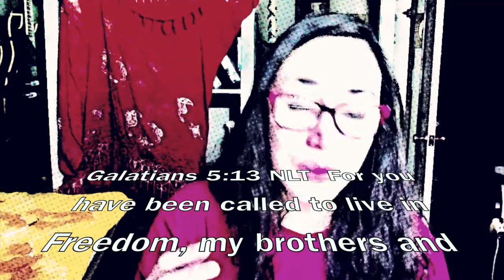#6- Post July 4th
Post July 4th. Interview with people and inquiring what does 4th of July mean to them. Gathering of multi-racial and multi-cultural celebrating The American Independence together.  What did you learn, as a viewer  from these interviews?

A lot of chaos is happening in America, Atlanta GA on July 4th but we wanted to remain hopeful and positive. We concentrated on Atlanta and not the whole US. if we would have  24 hours full of reporting and mayhem, if we announced all that went on that day alone in the whole USA. 4th of July stands for freedom and Unity as a Nation, as a people, as a Country.

We hope that we have, somewhat, encouraged you viewers to unify. for comments and questions write us a note in the comments.

free sound thanks for the sound effects
the news headlines were taken from 7/7 google news headlines in Atlanta GA online.

Jesus died for all lives, so we don't have to take any more lives, nor the lives of another. We live in a broken world, we have the option to fix it and rebuild it. dont do the opposite and suffer the consequences.